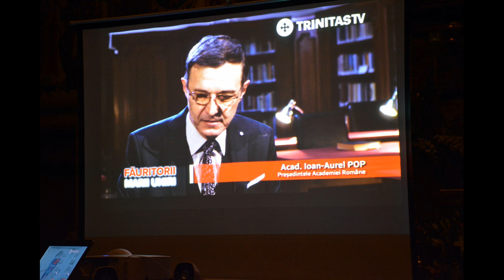(doar audio) Pr. Vasile Gordon, Victor Marola, Pr. Bogdan Bădiță (2018.11.18, Biserica Șerban Vodă)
În data de 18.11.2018 a avut loc la Biserica “Şerban Vodă” din Bucureşti o conferinţă parohială. Invitați au fost d-l Părinte Prof. Vasile Gordon (slujitor la biserica „Sf. Ilie – Gorgani” din București), care a vorbit despre „Părintele Galeriu de-un leat cu Țara” și d-l Părinte Bogdan Bădiță – Producător general Trinitas TV, care a vorbit despre „O sută de imagini într-o sută de cuvinte”. Despre părintele Galeriu a vorbit și d-l Asist.Drd. Victor Marola. Moderator: d-l Dr. Stelian Gomboș.

În timpul prezentării a rulat și un fragment video dintr-un film documentar realizat de Trinitas TV, dedicat Făuritorilor Marii Uniri de la 1 Decembrie 1918.

Audio via d-l Marian Stoenica (cu mulțumiri)